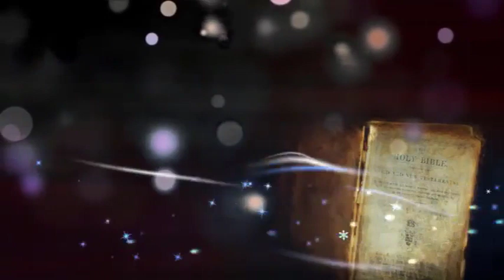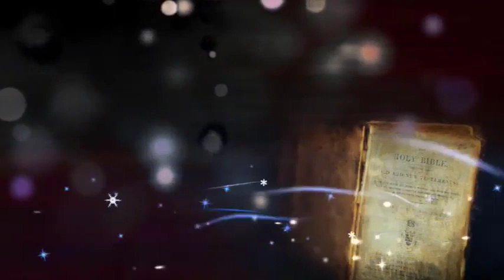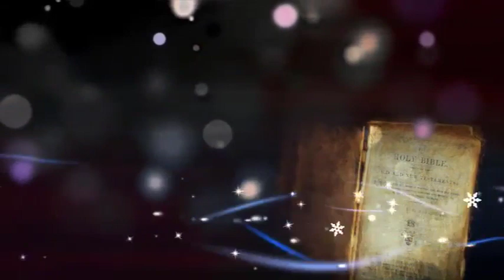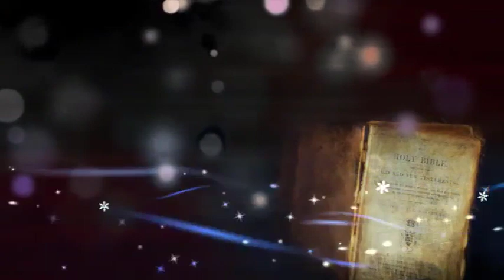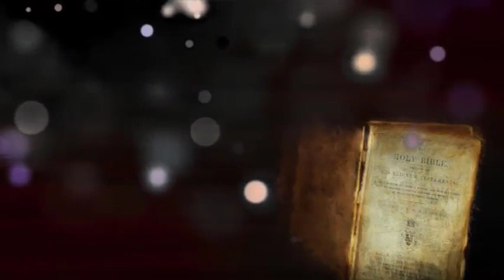Ang Aklat Ni Lucas Chapter 1-24 Tagalog Audio Bible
Ang Aklat Ni Lukas Chapter 1-24 Tagalog Audio Bible